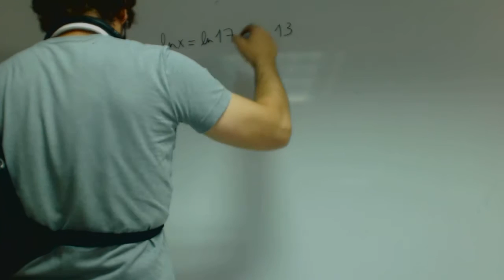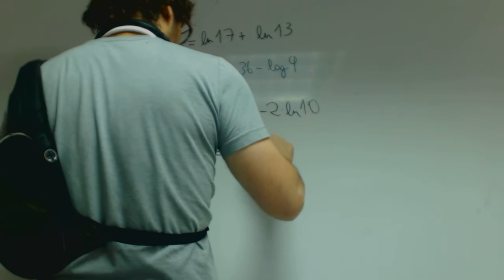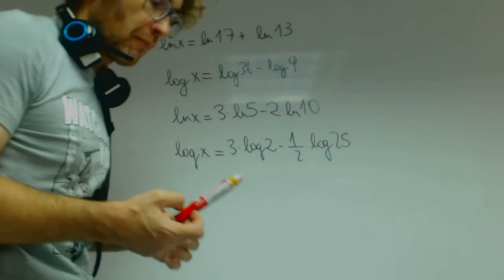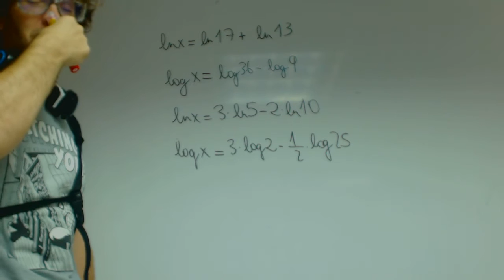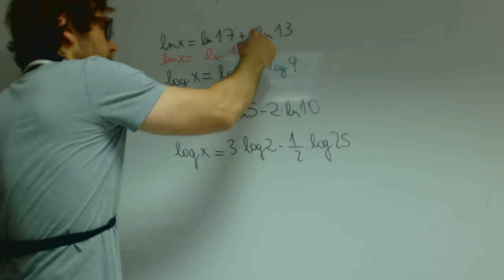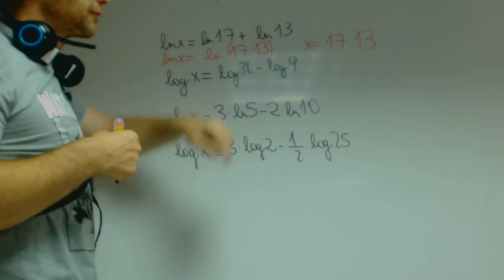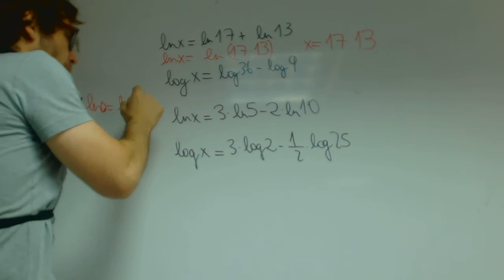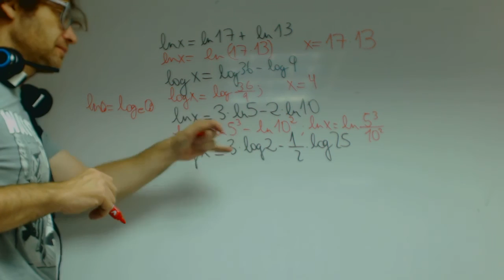Halla el valor de x en estas expresiones aplicando aplicando las propiedades de los logaritmos